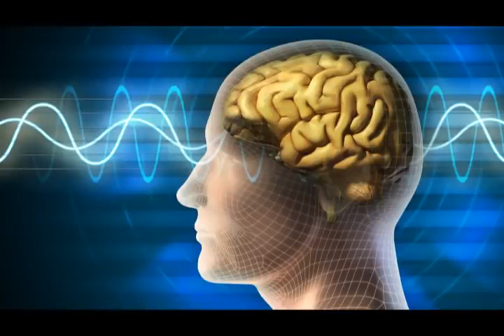Sleep Music Delta Waves: Relaxing Music to Help you Sleep, Deep Sleep, Inner Peace(2)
Close your eyes, take a minimum of six slow deep breaths, and begin focusing on relaxing every inch of your body.

- Start by focusing on your toes and wiggle and relax

your toes -Relax your feet, rotate your ankles and relax your feet

- Work up to your calves, Relax your muscles - Continue working your way up your body, one body part at a time

Within minutes as you work your way up to your head continue to take deep breaths. You will begin to feel relaxed as if you were floating. Your body and brain will be massaged into a deep sleep

Stress Relief Music, Sleep Music, Meditation Music, Study, Calming Music - Are you into meditation, just looking to relax or hoping to enjoy a yoga session to calming music or deep sleep music? Yellow Brick Cinema's relaxing music and sleeping music is peaceful music that can be used for healing meditation, yoga music, soft music, massage music, relax music, or as study music. Because our calming music works as music therapy and uses meditation music and beautiful piano music, it is deeply soothing music that can be used as deep sleep music to make you sleepy. As such, it is ideal stress relief music and can therefore be used at home or in a spa for healing meditation in order to relax. Our calm music, enhanced with the soothing sounds of the piano, is sure to offer soothing relaxation.

Use this soothing music as relaxing music to sleep, relax and promote healing meditation and Zen. Achieve a state of Zen or Zen meditation by listening to Yellow Brick Cinema's piano music and relax as if you are listening to soft music in a spa. Our relaxing music is enhanced with piano music and can be used as peaceful music, Zen music, relax music or study music when you study.

Sleep Music Delta Waves: Relaxing Music to Help you Sleep, Deep Sleep, Inner Peace and Autogenic Training. Relaxing Sounds for Relaxation Meditation, Tai Chi and Reiki. Meditation Music Video, Meditation

Video with Delta Waves to Help you Sleep.